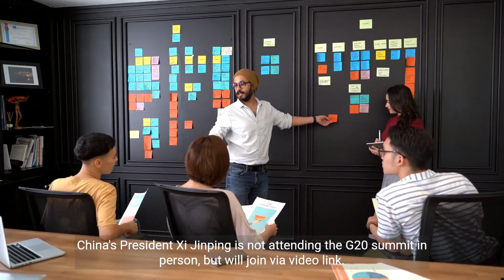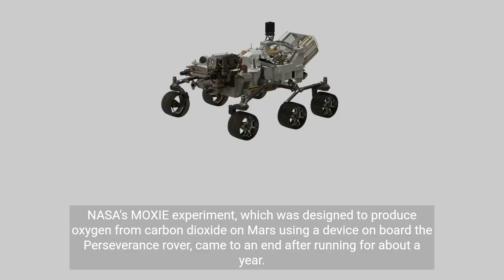World News Today || World News Report || News headlines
Welcome to the latest edition of "World News Today," your one-stop destination for the most significant global headlines and in-depth news reports from around the world. Stay informed about the events shaping our planet and gain valuable insights into the stories that matter.

In this episode, we bring you a comprehensive overview of today's top news stories, ranging from international politics to groundbreaking discoveries in science and technology. Our team of dedicated reporters and correspondents is committed to providing you with the most accurate and up-to-date information.

Highlights of this episode:
1. **Global Affairs:** Get an in-depth analysis of the latest developments in international politics, diplomacy, and conflicts. From geopolitical tensions to diplomatic breakthroughs, we've got you covered.

2. **Breaking News:** Stay on top of breaking news stories that are making headlines across the globe. Our real-time updates ensure you're always in the know.

3. **Technology Trends:** Explore the latest innovations and technological advancements that are shaping the future. From AI breakthroughs to space exploration, we delve into the world of science and tech.

4. **Human Interest:** Discover heartwarming and inspiring human-interest stories from different corners of the world. These stories remind us of the power of compassion and resilience.

5. **Economic Insights:** Stay informed about the global economy, stock markets, and financial trends. Our experts break down complex economic issues into easily digestible segments.

6. **Cultural Spotlights:** Explore the rich tapestry of world cultures through our cultural features. From art and music to food and travel, we bring you the diverse and vibrant aspects of global culture.

Join us as we navigate through the complexities of our world, providing you with the news and stories that impact us all. Stay informed, stay engaged, and be a part of the conversation that shapes our world.